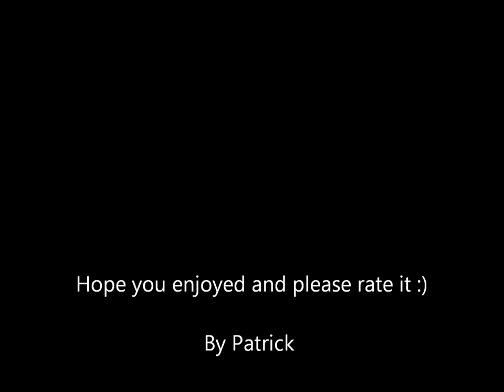Karen Gillan Fan Video